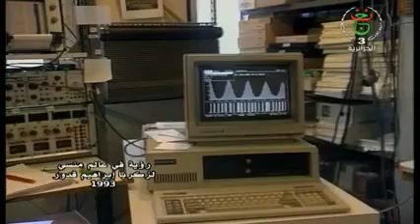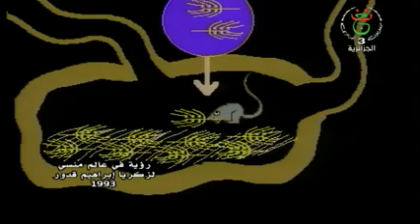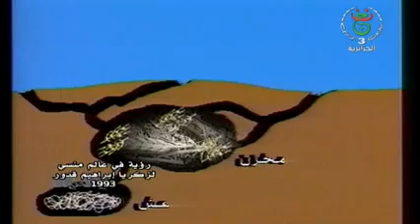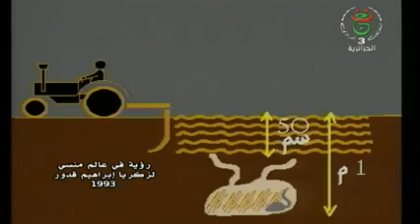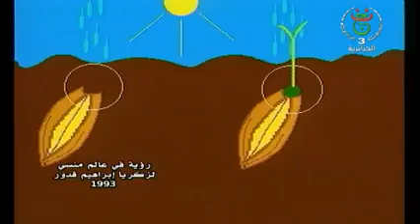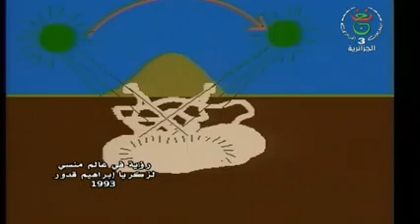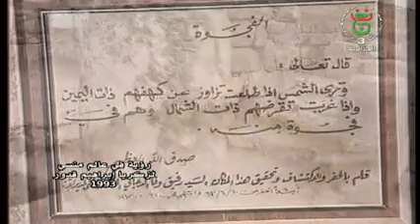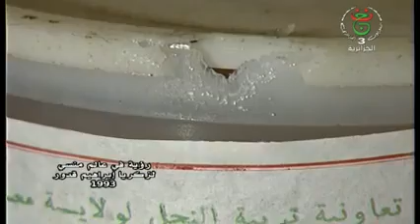بلدية القعدة ولاية معسكر وثائقي يحكي هجوم الفأر سنة 1993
فيلم وثائقي خاص بالتلفزيون الجائري من انتاج الصحفي زدور ابراهيم  يحكي قصة اجتياح القوارض لبلدية القعدة ولاية معسكر سنة 1993